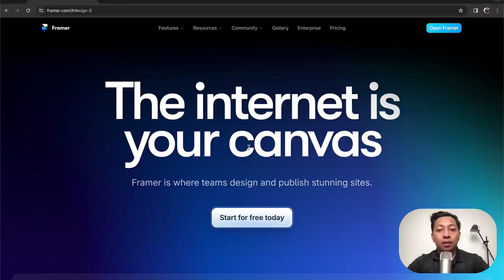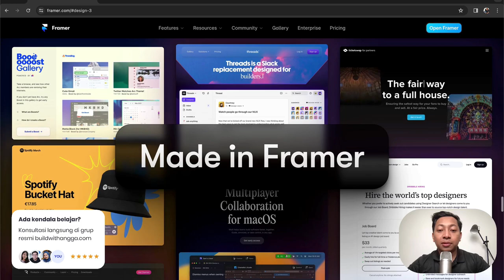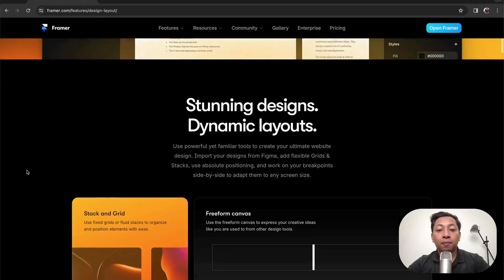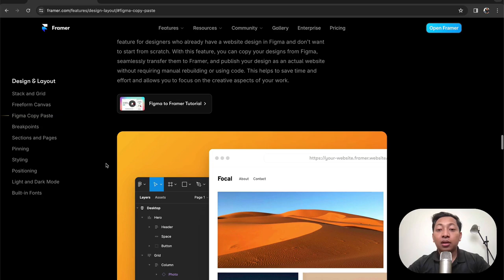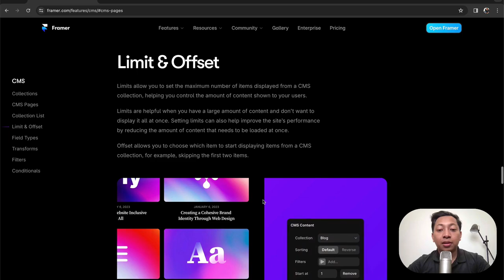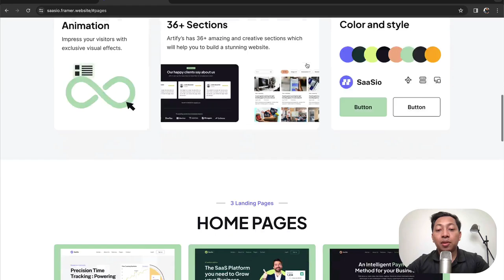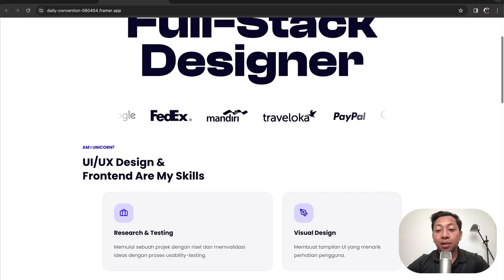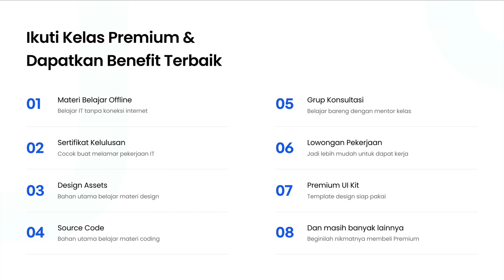Part 2 - Bikin Website Modern Tanpa Koding - Tutorial Framer Indonesia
Hi people with the spirit of learning, pada kali ini kita akan mengenal terlebih dahulu software framer beserta fitur-fitur canggihnya yang dapat membantu kita menyelesaikan projek website modern dengan tampilan menarik tanpa harus mengerti dan menulis coding.

Framer sangat cocok buat designer yang ingin belajar implementasi design di figma menjadi template html css dengan mudah.